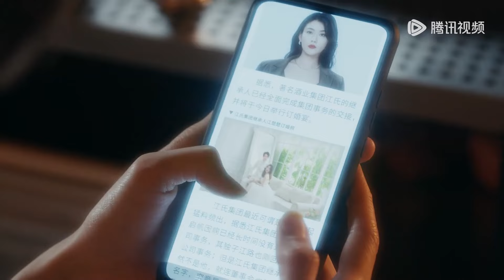EP23 - EP24 Clip 霸总开酒馆等心上人回家！刘雅礼飞奔回家甜蜜热吻 【咕咚咕咚喜欢你 Drunk To Love You】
《咕咚咕咚喜欢你》同样自称千杯不醉的江路让刘雅礼尝到了棋逢对手的滋味，更令她久违地当场“醉倒”，“宿醉”醒来，刘雅礼发誓要找到江路，却发现神秘男江路竟是刘雅礼素未谋面的新老板！“千杯不醉”的背后似乎也另有隐情……
☞主演：董又霖、林昕宜
【Synopsis】Jiang Lu, who also claimed to never get drunk, gave Liu Yali a taste of meeting her match, and for the first time in a long while, she found herself "drunk" on the spot. Awakening from her "hangover," Liu Yali vowed to find Jiang Lu, only to discover that the enigmatic man Jiang Lu was actually her new boss that she had never met before! There seems to be more than meets the eye behind his ability to "hold his liquor"...

00:00 Download "WeTV/Tencent Video (for The US)" APP Watch More Episodes
01:00 Join Membership Watch Full in Advance